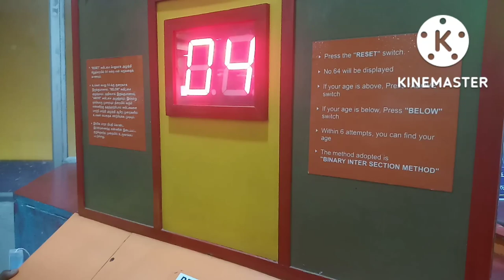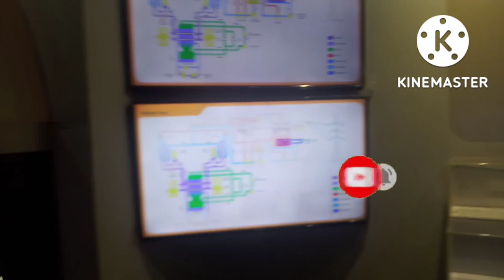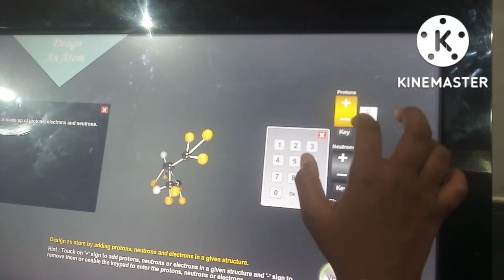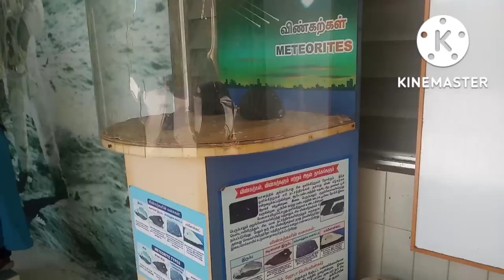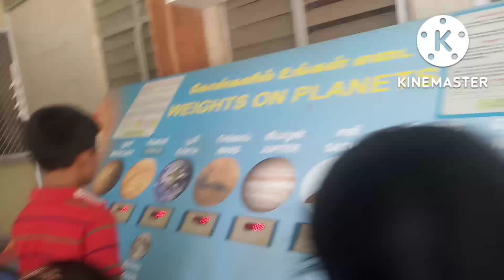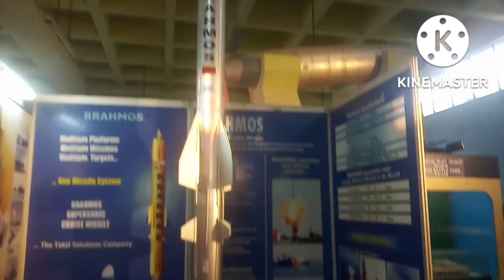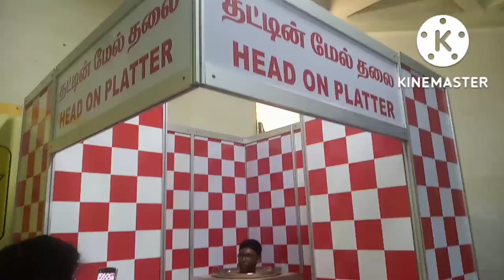Birla planetarium Part 2 | Periyar Science and Technology Centre | Travel vlog Chennai| JK Rockstars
Birla planetarium Part2
Periyar Science and Technology Centre
Travel vlog Chennai
3D show
JK Rockstars